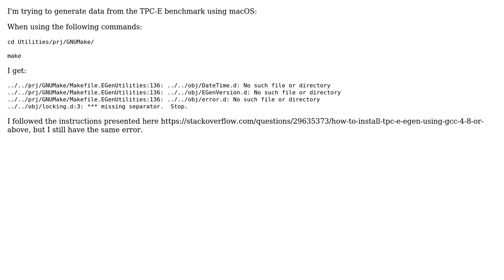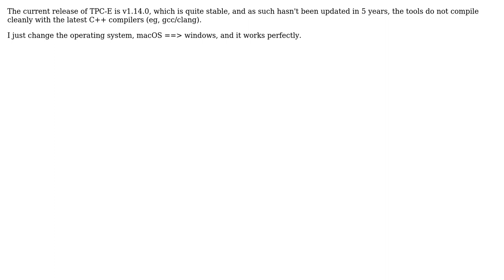Generate data from TPC-E using Mac os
With thanks & praise to God, and with thanks to the many people who have made this project possible! You are responsible for your own actions.